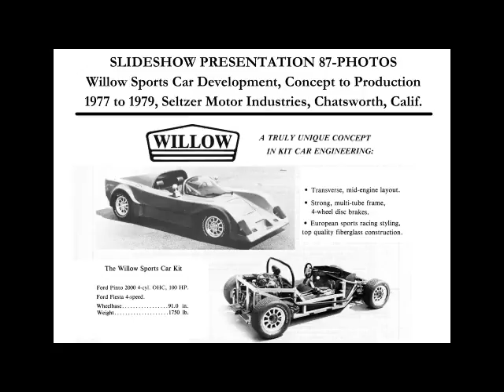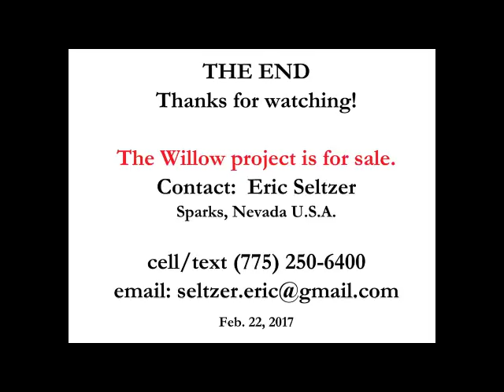Willow Sports Car kit car development 1977-79, chassis, body buck, fiberglass molds, finish build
Slideshow presentation, 87-photos, showing the development of the Willow Sports Car project including concept, body design, body buck & fiberglass mold construction, chassis construction, and final assembly of first car, 1977 to 1979, Seltzer Motor Industries, Chatsworth, California, U.S.A. This project is now for sale, contact: Eric Seltzer, cell/text (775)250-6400, Sparks, Nevada. email: . Feb. 22, 2017